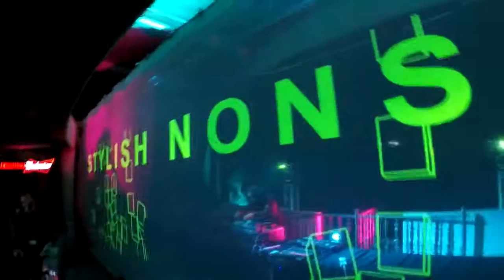The sense music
Line : somratchana
ทีมงานต่างก็ดี บริการสื่อครบวงจร